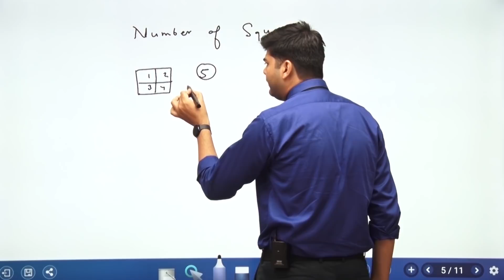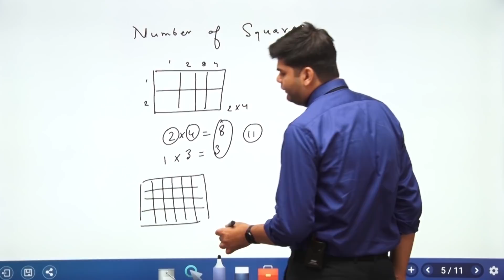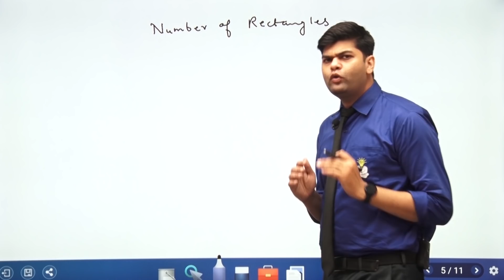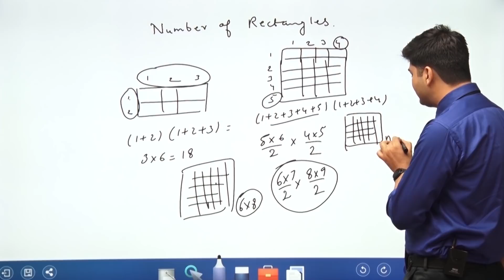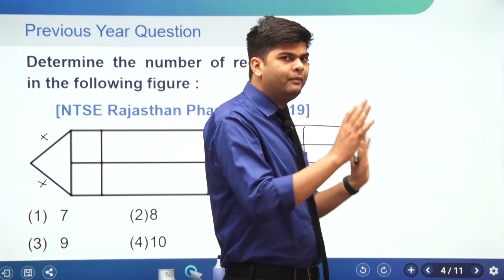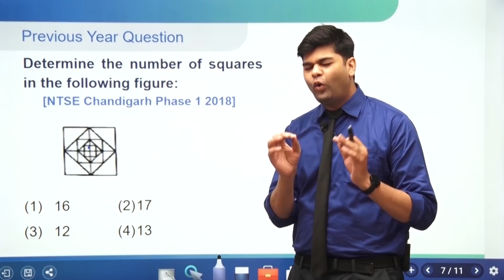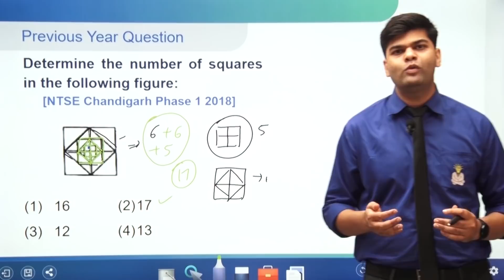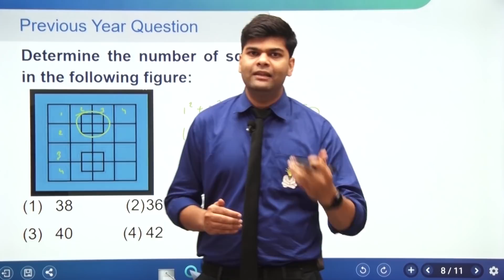NTSE MAT Tricks | Easy Trick to Find The Number of Squares in a Figure | Ntseguru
NTSE MAT Tricks - Easy trick to find the number of squares in a figure.

MAT is one of the most scoring sections of NTSE. You can easily crack NTSE MAT section with the help of some quick tricks. Counting the number of squares is a very common question asked frequently in the previous exams thus, making is likely to appear this time in NTSE exam 2020 as well.

In this video, Our expert faculty has brought some easy trick to solve the important MAT question "how many squares/rectangles are there in the following figure?".

Cracking NTSE becomes easier than ever. Prof. Vipin Joshi, the mentor with National Record in producing NTSE scholars in India has launched a 360-degree online platform- NTSE Guru to cater the needs of NTSE Aspirants.

NTSE Guru not only comprises of state-wise online video lectures, practice video lectures, tests & All India Test Series but also provides you with the set of important questions for the upcoming NTSE examination.

Not just this, everyone expects almost the same questions that he frames in his test-series and practice sheets for NTSE. Numerous state toppers year after year under his belt turns him simply - The Greatest Mentor in the history of the examination.

Salient features of NTSE GURU:

● Concept Video Lectures
● Practice Video Lectures
● Comprehensive Study Material
● Mock Tests
● All India Test Series
● List of Most Probable Questions for Upcoming NTSE